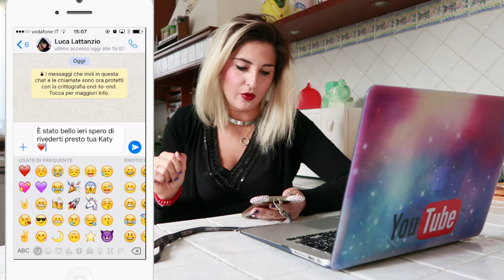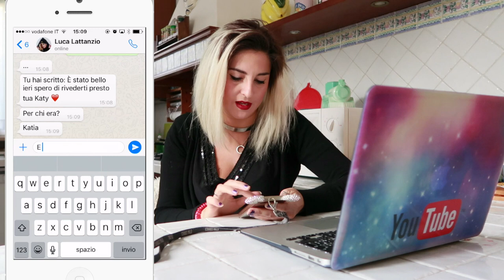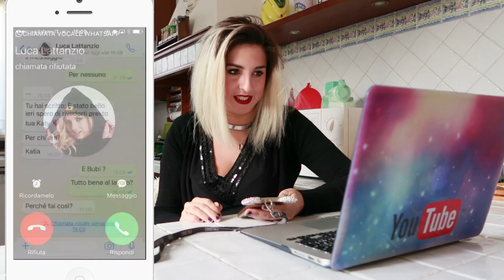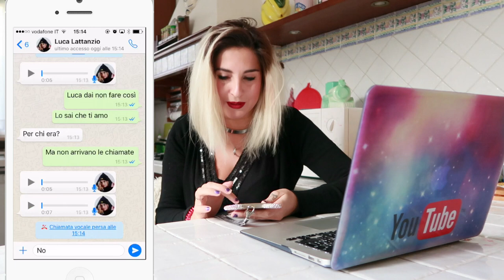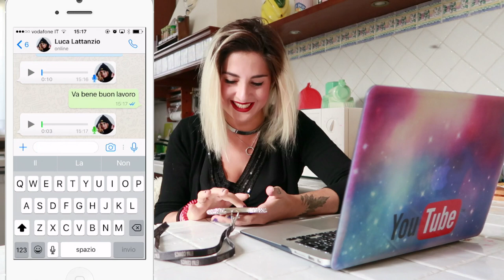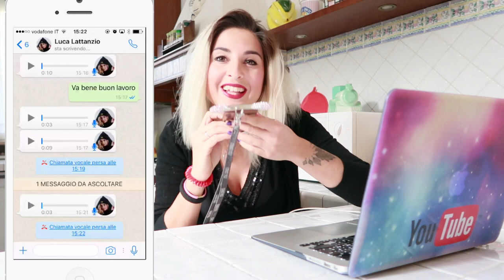SCHERZO - HO TROLLATO IL MIO RAGAZZO SU WHATSAPP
HO TROLLATO IL MIO FIDANZATO SU WHATSAPP ✅
Scusate per il montaggio strano ma il programma che ho usato per registrare lo schermo del cell. continuava a bloccarsi! 🙃